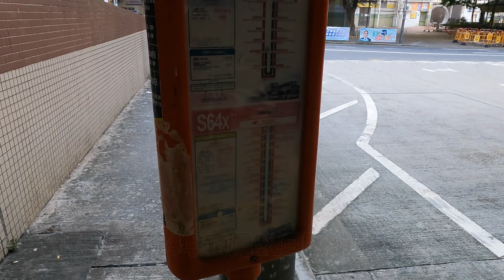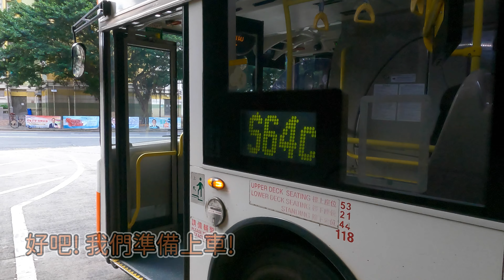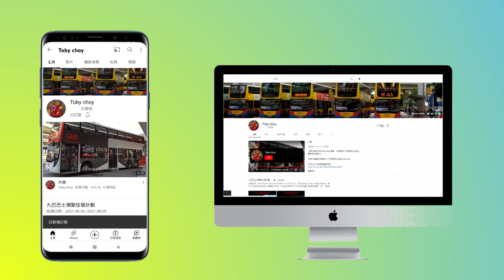【機場穿梭巴士S線系列】EP9 龍運巴士 S64C 東涌（逸東邨）↺機場貨運區 (4K影片)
更正啟示: 片頭應該是S64C，而不是S1，是小編製作時疏忽，改漏了! 敬請原諒!

路線：1 (正常路線)
用車營辦商：龍運巴士
車牌：PD7560
車隊編號：8419
車型：Dennis Enviro 500 12m
字軌：
倍速：10
1. Depth Fuse - French Fuse
2. Almost Original (Instrumental) – Joakim Karud
3. Sunrise - Zackross
版權聲明：
2. Almost Original (Instrumental) by Joakim Karud

章節Check point：
00:00